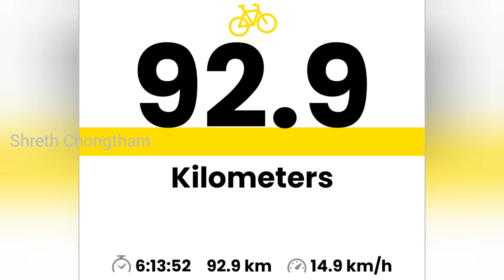Tapta Unaba Chatpa | Imphal to Bishenpur | GRC 03 | Cycling in Manipur